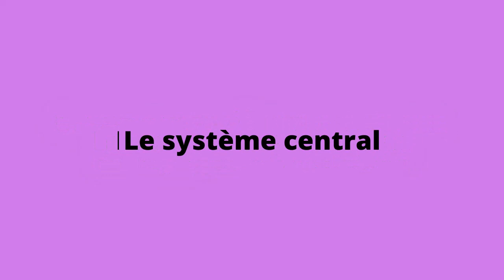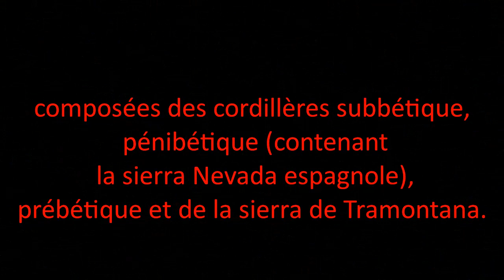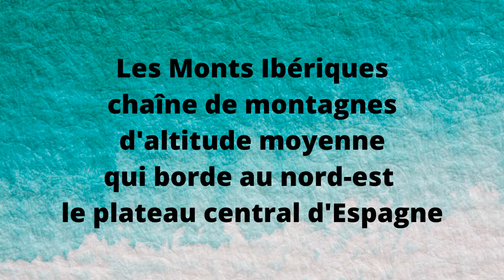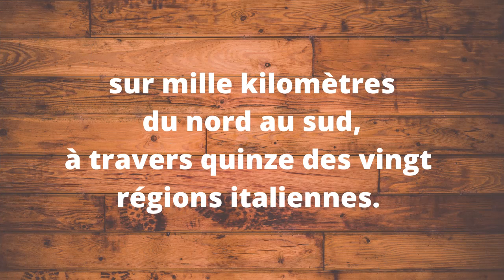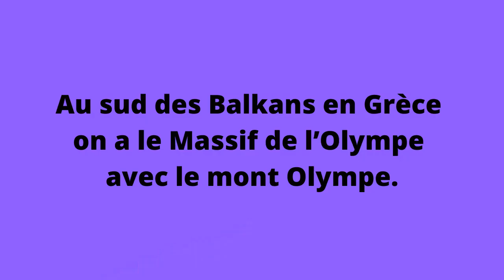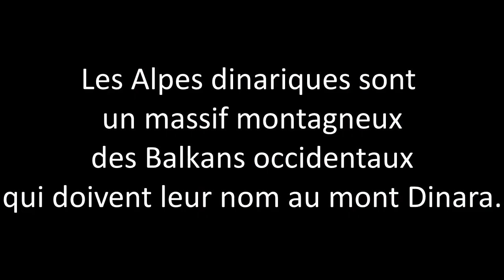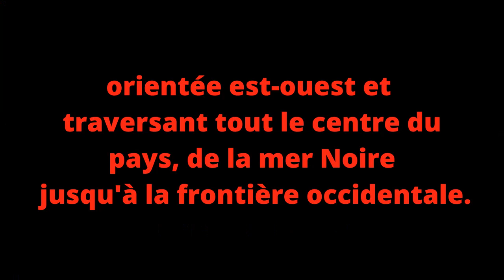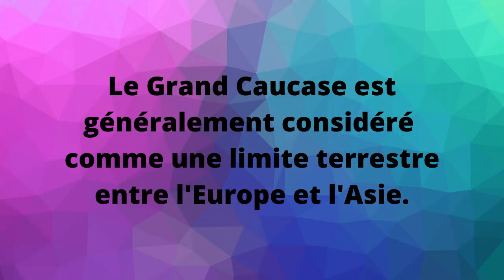Les massifs montagneux en Europe (partie 1)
Nouvelle vidéo où je pars à la découverte des nombreux massifs montagneux d'Europe puis du monde (c'est la série). Il y en a tellement que je dois faire deux parties rien que sur l'Europe.